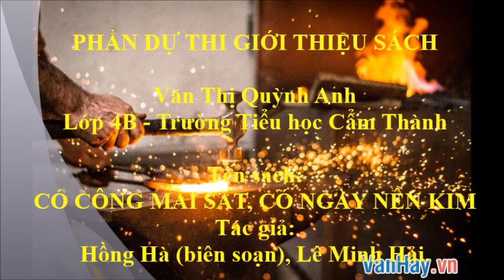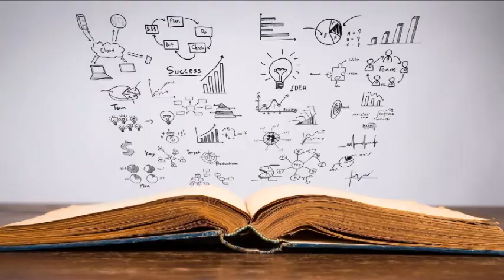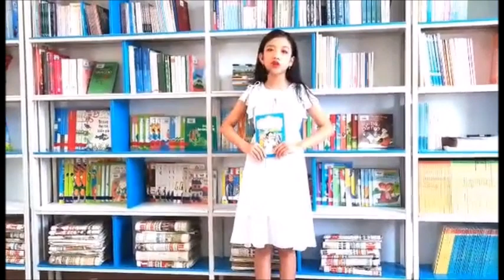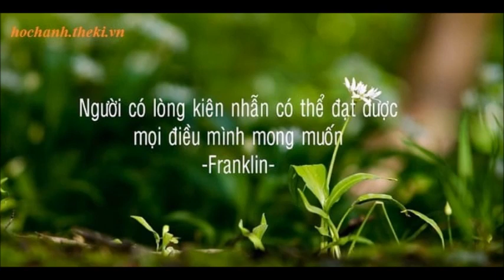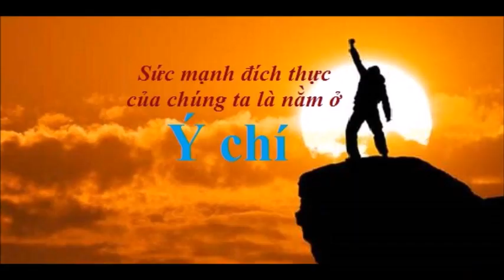A1067 - Văn Thị Quỳnh Anh - Có công mài sắt, có ngày nên kim